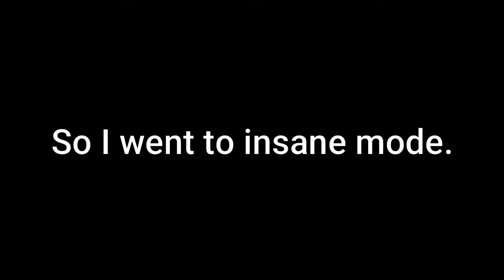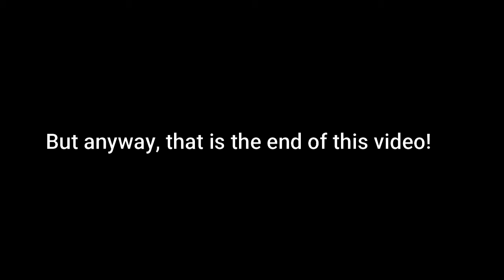i found a nice hacker in my server (Roblox KAT)